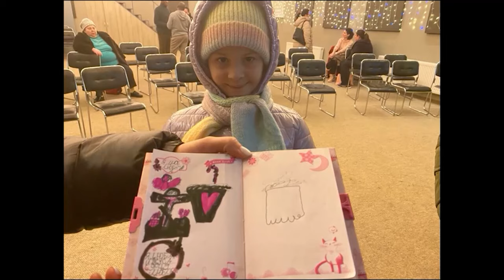LE JOURNAL DE LA RTVC DU 16 JANVIER 2024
- Retraite du pasteur Théodore Andoseh avec les ouvriers du QG (KOUME)
 -Retraite des missionnaires nationaux de la CMCI CÔTE D’IVOIRE ouverte depuis le 12 Janvier 2024
- Rentrée du mouvement des enseignants chercheurs de la JCMCI CI le 07 Janvier et LANCEMENT DU MOUVEMENT POUR LA CONQUETE DES CADRES ET DES ENTREPRENEURS Tenus le 14 Janvier 2024
- Siège de prière
- En Europe, ministère du pasteur constant Yonké et son équipe à des réfugiés Ukrainien...